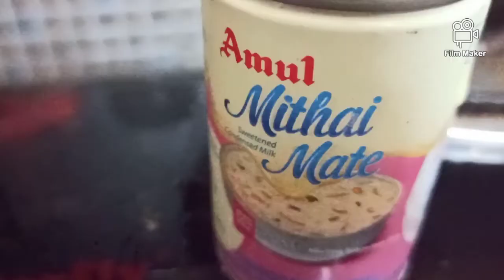Mangoes Recipes | Mango Lassi | Mango Milkshake | Mango Fruits Falooda